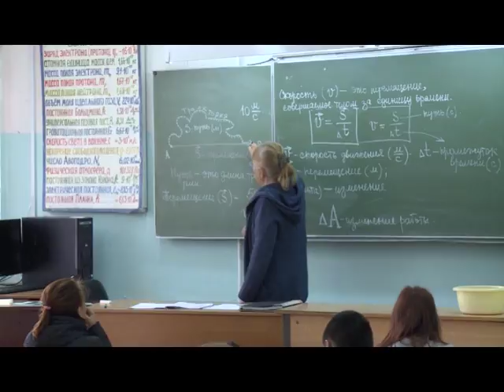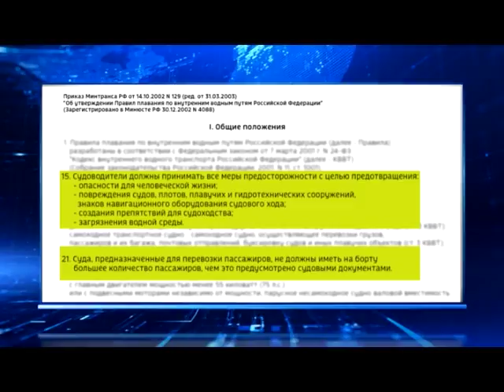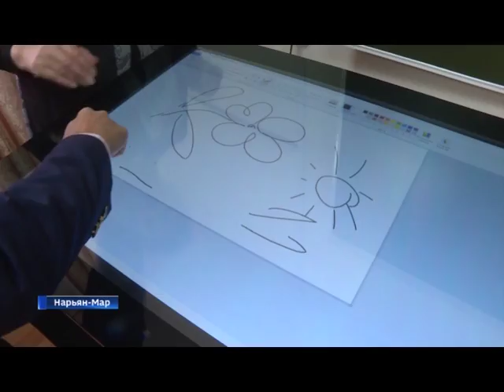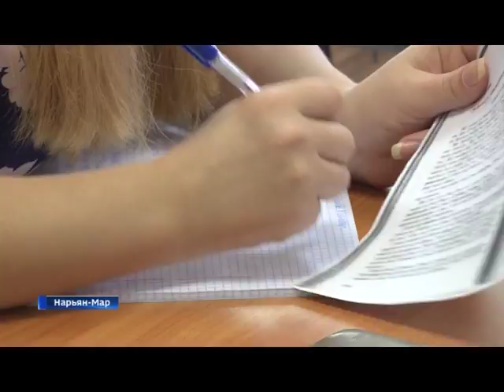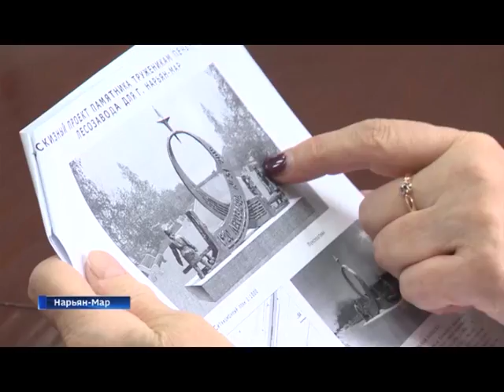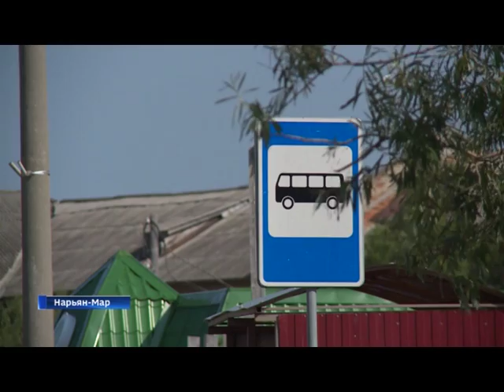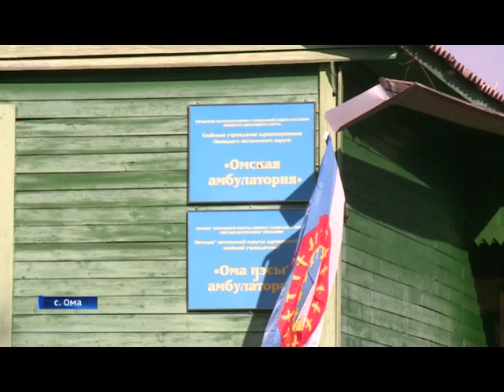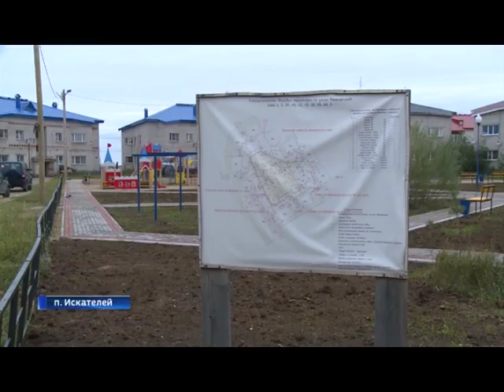Новости Севера. Итоги недели (4-10 сентября 2017)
Места всем не хватит. Скандал вокруг речных рейсов в Щельяюр и обратно. Перевозчики после проверки транспортной прокуратуры рискуют остаться без пассажиров и их автомобилей. Что происходит на линии, разбиралась Алина Выучейская.

Средние учебные заведения Ненецкого округа заработали по-новому. Что изменилось в СУЗах после разговоров о реорганизации и на что потрачены десятки миллионов рублей, выделенные на модернизацию. Об этом в специальном репортаже Олега Хатанзейского.

Ненецкому округу — 88! Как развивался первый в стране автономный округ и как живет сейчас, в репортаже Валентины Чибичик.

Детские площадки построены, скверы облагорожены. В поселке Искателей подвели итоги реализации нашумевшей программы «Городская среда».